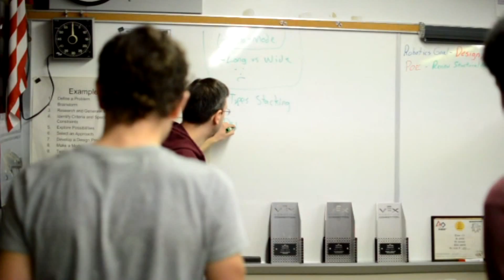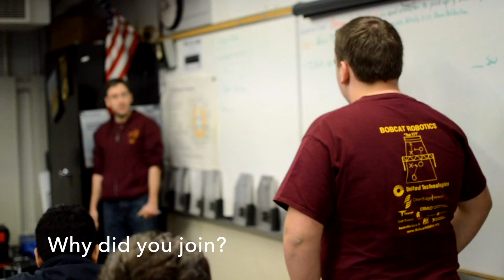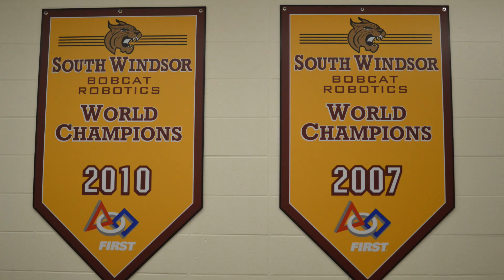Bobcat Robotics 177 Chairman's Video